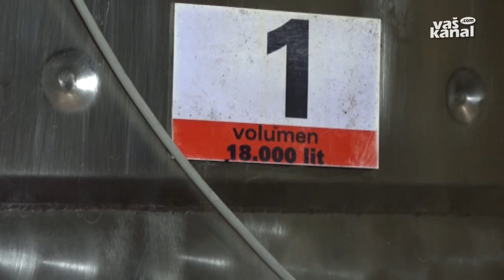Vlagajo v nadaljnjo rast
ARTO - Vinska klet Zajc na Impoljci je druga največja v cvičkovem vinorodnem okolišu s proizvodnjo do 600 tisoč litrov vina. Za utrjevanje poslovnih vezi Zajčevi zadnja leta prirejajo cvičkijado, s katero se na nek način že začenja priprava na novo letino. Klet sodeluje z več kot 150 vinogradniki.